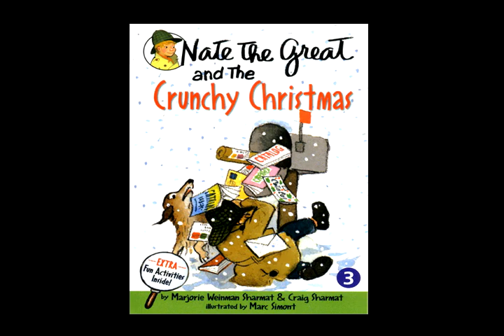Nate the Great and the Crunchy Christmas